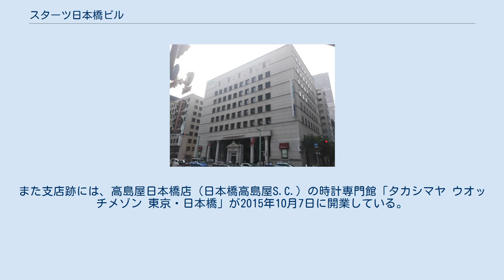スターツ日本橋ビル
三菱東京フィナンシャル・グループ
スターツ日本橋ビル（スターツにほんばしビル）は、東京都中央区に存在するオフィスと店舗の複合ビルである。
 矢部又吉が設計を手掛け、1927年に竣工したルネサンス式の銀行建築である川崎銀行本店は、 同時期に建てられた東京日本生命館（現：髙島屋日本橋店本館）、丸善日本橋本店（現：日本橋丸善東急ビルが所在）と共に、戦前の中央通りにおいて高水準の西欧風都市景観を一帯で形成していた。
川崎銀行本店は後に日本信託銀行本店として55年余り使用され、建て替え工事に入る前の1986年に、建物の一部が博物館明治村に「川崎銀行本店（建物の行名は日本信託銀行）」として移築された。
 スターツ日本橋ビルのエントランス もとの建物の壁に取り付けられていた様式柱を取り外し、ふたつを組み合わせて1本の新しい円柱を作り、建物の正面に並べた。
また、正面中央には同じく旧建物から残した装飾的な玄関（エディクラ）も設置。
ピロティは2層構成で、1階の左右外壁に、旧建物の2階部および開口部の腰壁を象嵌している。
 このほか、川崎定徳の事務所となった8階に、旧建物1階営業室の天井デザインをレプリカとして取り入れるなど、形式的な保存や再生にとらわれる事なく、ファサードをはじめ建物の随所に旧本店の意匠を継承している。
1991年には第31回BCS賞を受賞した。
 2001年4月2日、日本信託銀行は、親会社の東京三菱銀行ならびに三菱信託銀行と経営統合して三菱東京フィナンシャル・グループを設立。
同行本店営業部は、同年10月に三菱信託が日本信託を合併後、三菱信託の日本橋中央支店となった。
 旧三菱信託の日本橋支店を2003年9月16日、ブランチインブランチとして当店内へ移転したのを経て、2005年5月31日の営業終了を最後に日本橋中央支店を日本橋支店へ統合。
UFJ信託銀行との再度の合併による三菱UFJ信託銀行への変更を経て、2014年10月14日に、近隣に竣工したメルクロスビルに移転するまで使われた。
 建物自体は今治造船を経て、2014年に不動産会社のスターツコーポレーションが取得、周辺に分散していたグループ各社の事務所を集約の上、名称もスターツ日本橋ビルに改められている。
また支店跡には、高島屋日本橋店（日本橋高島屋S.C.）の時計専門館「タカシマヤ ウオッチメゾン 東京・日本橋」が2015年10月7日に開業している。